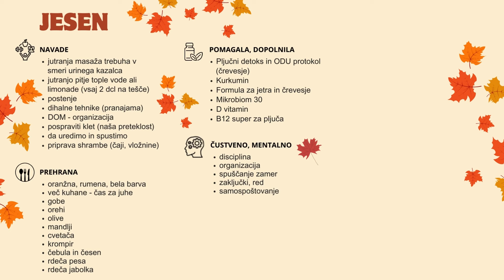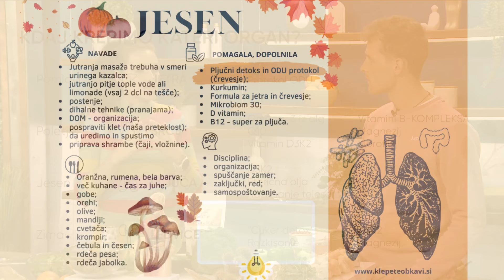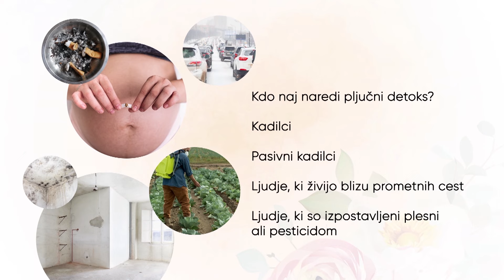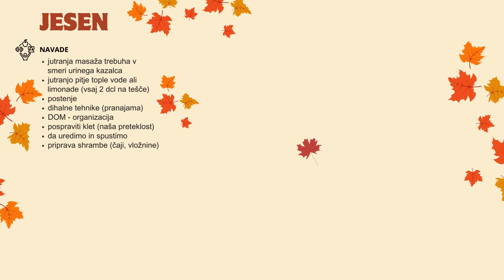BIOHACKING NOVEMBRA: za močan imunski sistem moramo imeti močna pljuča! Kako jim pomagamo?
Pljuča niso povezana samo z dihanjem, temveč tudi z debelim črevesjem z našimi zunanjimi pljuči – kožo. V povezavih teh treh sistemov pa enostavno ne moremo izključiti cirkulacije in krvi.
Zdrava pljuča so temelj našega imunksega sistema, zato je nujno, da v tem času bolje popazimo nanje in sezoni primerno spremenimo prehrano in navade ter posežemo po pravih prehranskih dodatkih.

Investicija tega meseca v zdravje: pljučni detoks.
Priporočamo:
- redno pitje zelenega čaja – ekološkega,
- zračenje prostorov (vsaj 3-krat dnevno po 3 minute),
- izogibanje parfumom, dišavam za dom,
- več časa zunaj na svežem zraku,
- dihalne vaje,
- redna telovadba,
- čas, ko smo nagi,
- zdrave meje s tehnologijo (airplane mode, brez piskov, digitalni detoks) in
- kot dopolnila kurkumin in D vitamin.